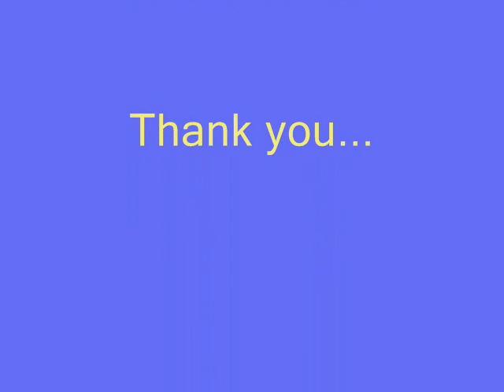Caught in the Act (CITA) - Crazy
Bastian -Benjamin- Lee -Eloy